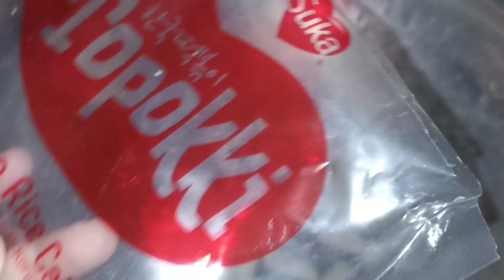Cara Memasak Toppoki Instan Mamasuka, Enak dan Mudah, Tanpa Encer!resep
Hai semua aku membuat video cara memasak topokki instan mamasuka, enak dan mudah tanpa encer

cara memasak topokki, topokki, topokki instan, topokki instan mamasuka, mamasuka, resep, masakan, tutorial